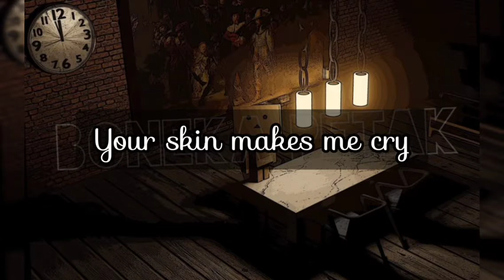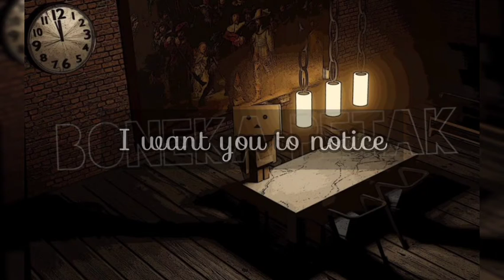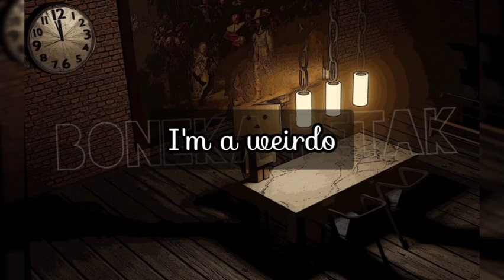Radiohead | Creep Remix